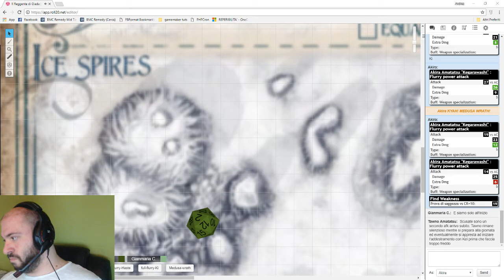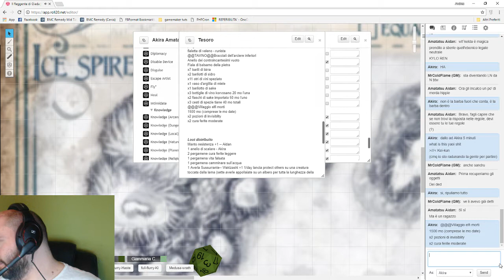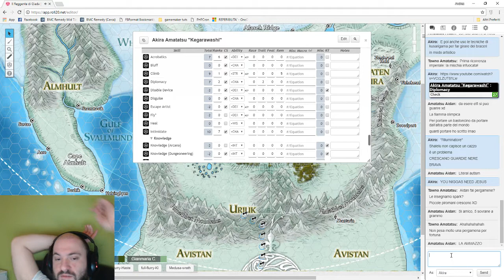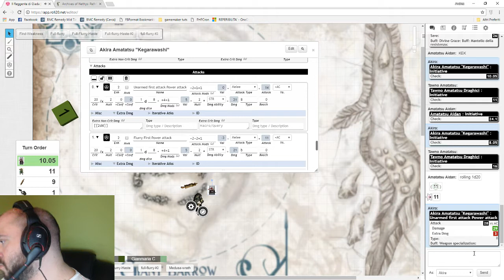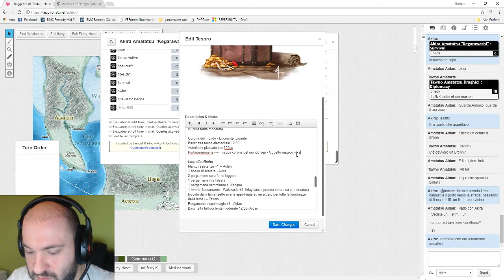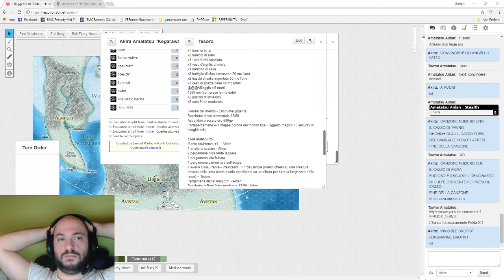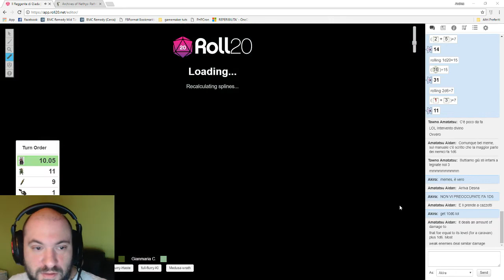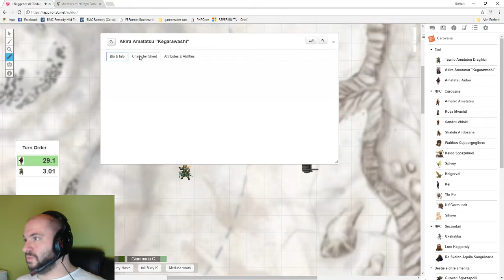Reggente di Giada - Episodio 14 - Le terre dei Giganti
Le distese ghiacciate della corona del nord vedono gli Amatatsu sempre più nervosi e sempre più divisi. La Corona del Mondo pesa sulla testa di chiunque, non solo dell'imperatrice.